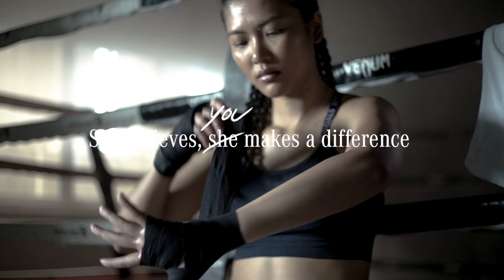She's Mercedes Thailand (2019): ซาซ่า ศ. อารีย์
“เธอ” ไม่เชื่อว่ากีฬามวยเป็นกีฬาของผู้ชาย
“เธอ” ไม่เชื่อว่าผู้หญิงจะต้องอ่อนแอ
“เธอ” ไม่เชื่อว่าตัวเองจะเก่งที่สุด
“เธอ” ไม่เชื่อว่าชัยชนะเป็นเรื่องง่าย
“เธอ” ไม่เชื่อว่าตำแหน่งแชมป์โลกจะไกลเกินตัว

เพราะเธอเชื่อว่า...เธอสามารถสร้างความแตกต่างได้

เตรียมพบกับ ซาซ่า ศ.อารีย์ นักมวยหญิงดีกรีแชมป์โลกและเรื่องราวที่สร้างแรงบันดาลใจของเธอได้ เร็วๆนี้

ค้นพบแรงบันดาลใจใหม่ๆ ที่จะช่วยผลักดันให้คุณก้าวสู่จุดที่ดีที่สุดของตนเอง กับการร่วมเป็นส่วนหนึ่งของ She’s Mercedes ได้ที่